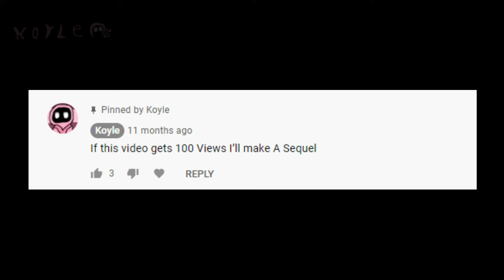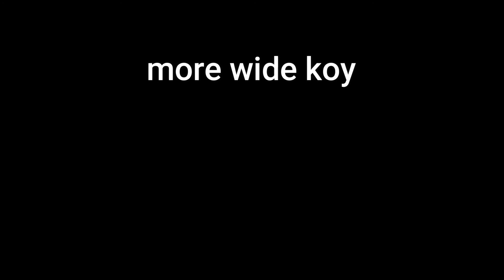Wide Farquaad 2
this song'sa absolute jam